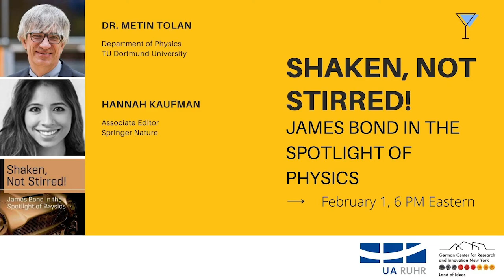The Conversation: Shaken, Not Stirred: James Bond in the Spotlight of Physics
If you missed our conversation with Metin Tolan (TU Dortmund University) and Hannah Kaufman (Springer Nature Books) about James Bond in the spotlight of physics, check out the video recording of our event that took place on February 1, 2021.